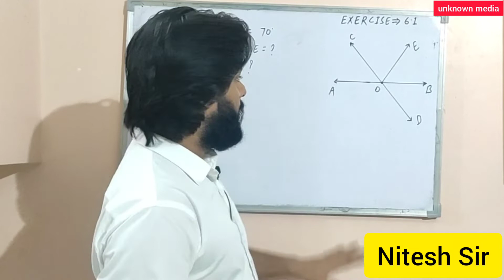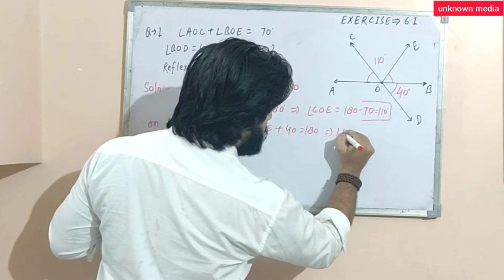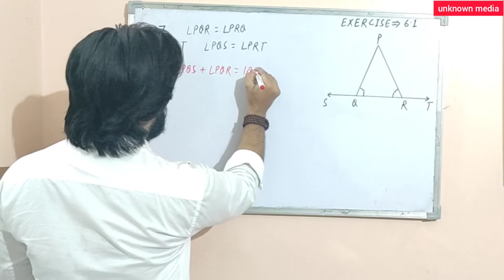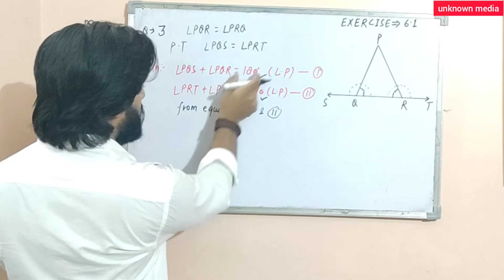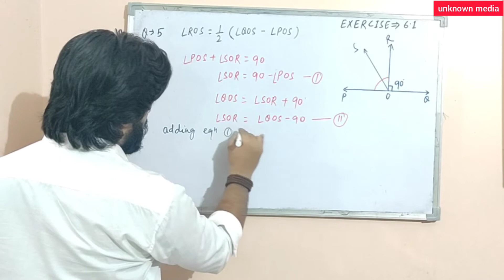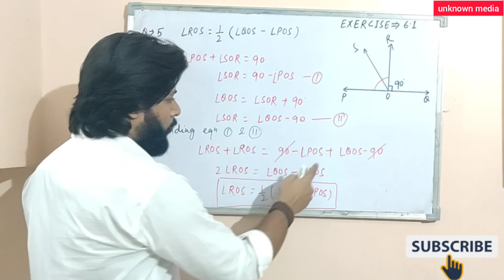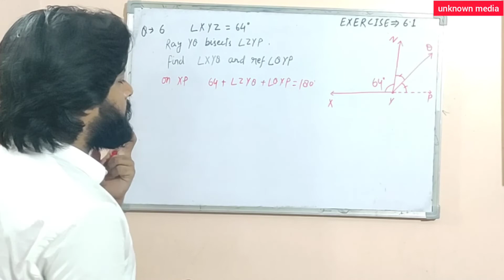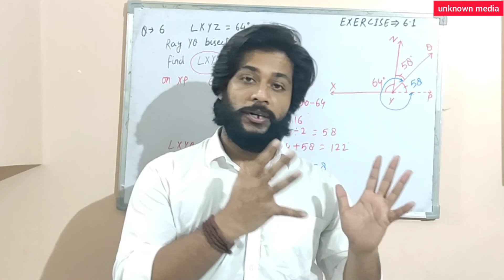lines and angles class 9 | exercise 6.1 | ncert solutions | cbse mathematics | by Nitesh Sir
This video is based on lines and angles class 9 mathematics exercise 6.1..

This video is part 3 from chapter 6.

In this video I have solved 4 questions
1 , 3 , 5 , and 6

Try to practice these questions as much as you can..

any kind of query regarding this video will be answered..